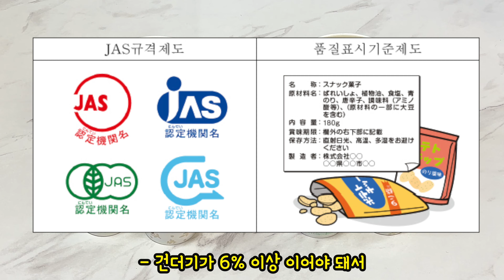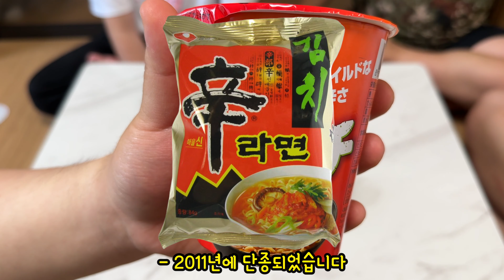#31 [Kupa Review] 농심이 한국을 차별하다니..🤬 │ 신라면 내수용/수출용/레드/김치 비교먹방 🍜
쿠파의 다양한 취미기록..

00:00 농심 신라면 내수용/수출용/레드/김치 🍜
00:36 신라면 내수용 VS 수출용 🤬
02:05 신라면 레드 VS 김치 🔥